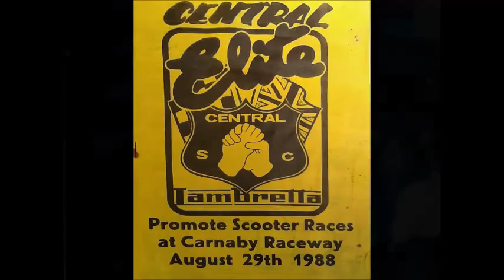Leeds Central Soul Club 'back in't day'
A nice montage of pictures from the Legendary 'Leeds Central Soul Club' From back in the 70s, with a soundtrack to match. Enjoy!!